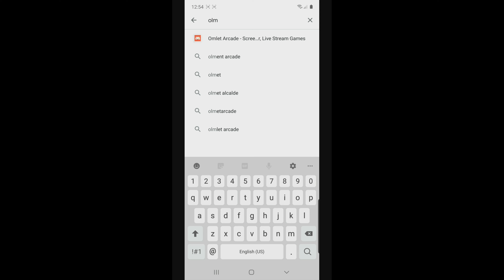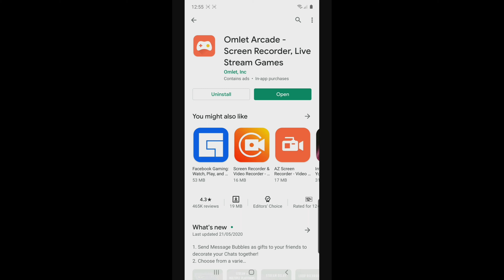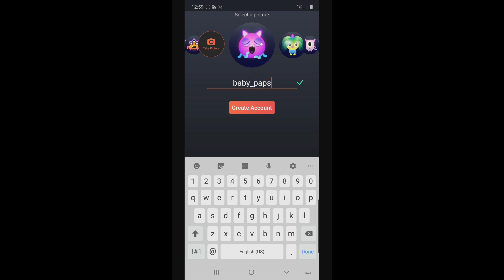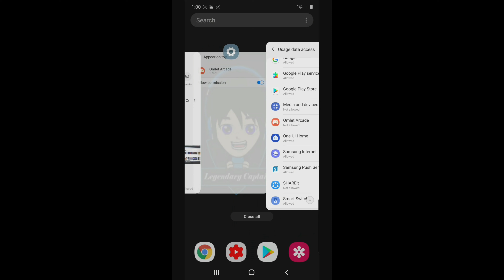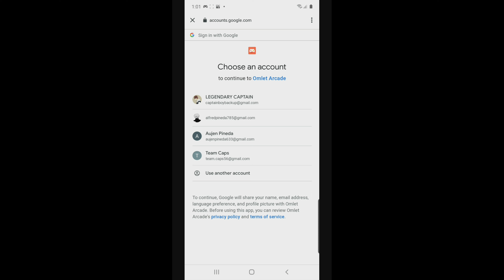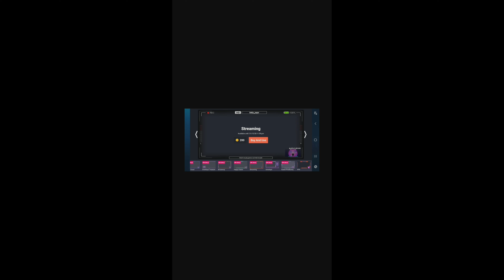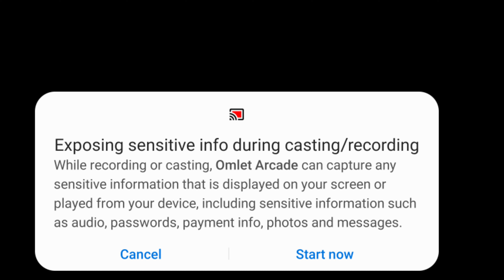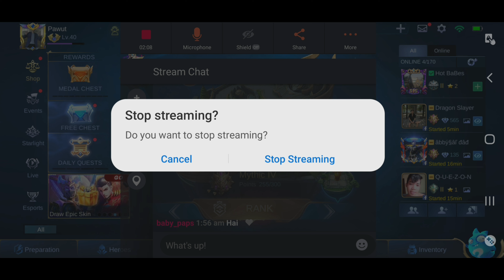Paano Mag Live Stream Sa Mobile Legends Gamit Lang Ang Mobile Phone